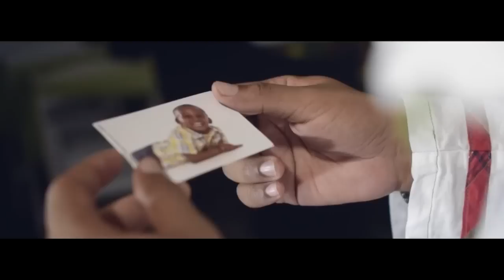DUPES "GUILTY"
2015 OFFICIAL R&B MUSIC VIDEO
Filmed on the beautiful Island of St. Lucia
Produced by Francis "Leebo" De Lima and Sherwinn "Dupes" Brice